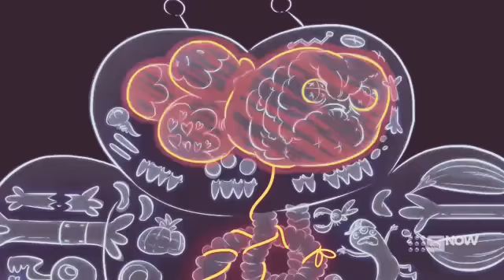Space Chickens in Space - Trolling Thrognak in Dawn Version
This Episode is Trolling Thrognak in Dawn Version